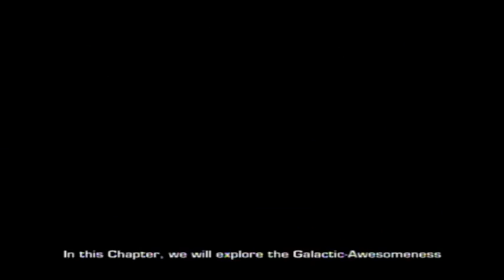Ratchet & Clank: Tools of Destruction Part 49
Challenge Mode: Mukow (Revisit) and Ardolis